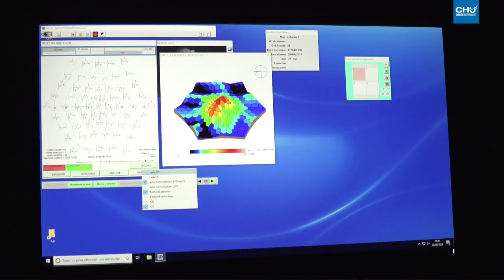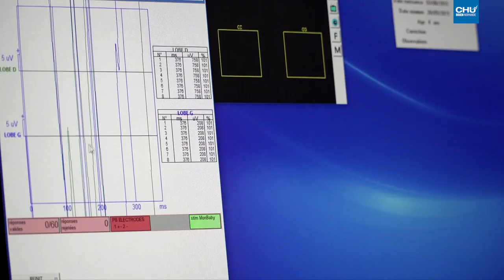Un nouvel appareil pour les maladies ophtalmologiques rares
Le service d’ophtalmologie du CHU de Rouen vient d’acquérir un nouvel appareil d’électrophysiologie. L’objectif, mieux diagnostiquer et suivre les patients atteints de maladies rares de la rétine et du nerf optique.

Réalisation : Direction de la communication
Journaliste : Mathilde LAPOTRE
Cameraman : Christophe DUVAL
Monteuse vidéo : Jennifer LIOT